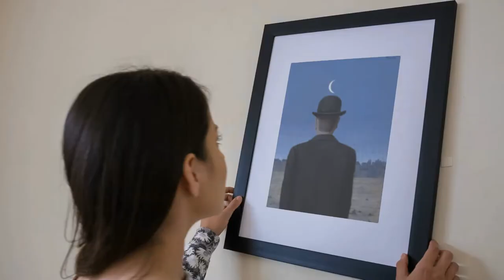Rene Magritte :The Schoolmaster, 1955 by INVIN ART